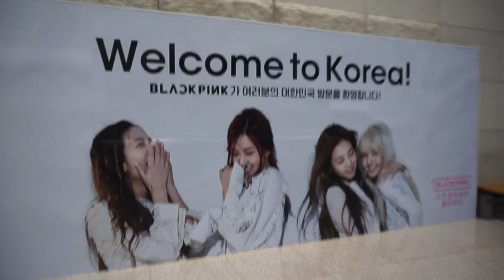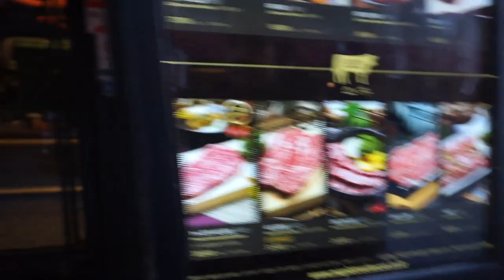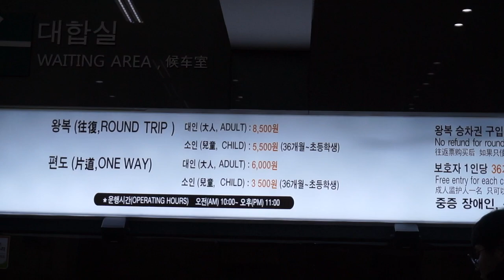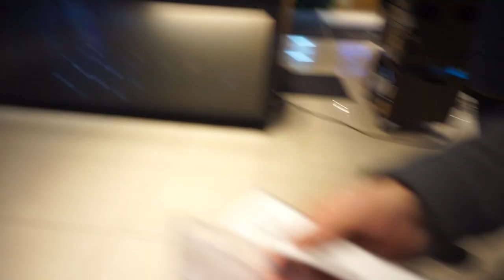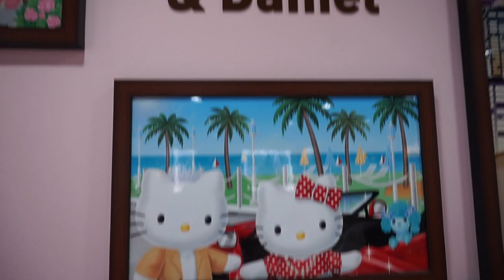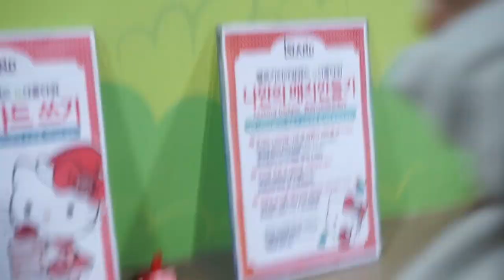DAY 1 KOREA | BTS BT21 | Locks of Love | N Seoul Tower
Day 1 in Korea was a half day, it consisted of some Korean BBQ, shopping, and some tourist activities! LOL I was very excited to be in Line Friend Store HAHAH, ignore my inner child. Hope you enjoy (:

Places:
1) Maple Tree house
2) Line Friends Store in Itaewan-dong
3) Passion 5 Bakery
4) Locks of Love
5) Namsan Seoul Tower
6) Hello Kitty Island N Seoul Tower
7) Myeongdong - Holika Holika, ARTBOX,

BLACKPINK -Whistle by AZWZ remix
Zion T- No Makeup